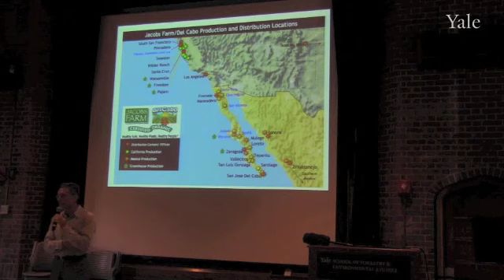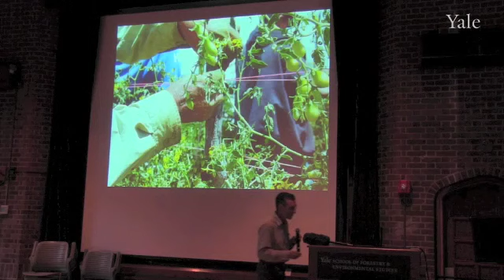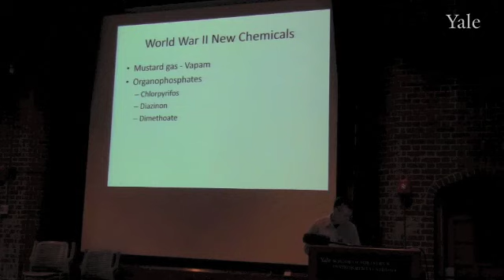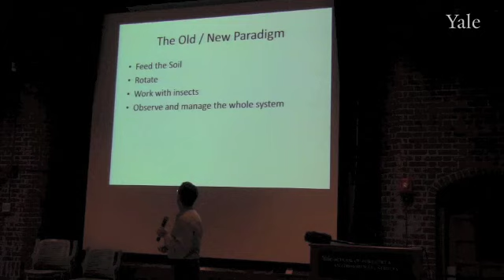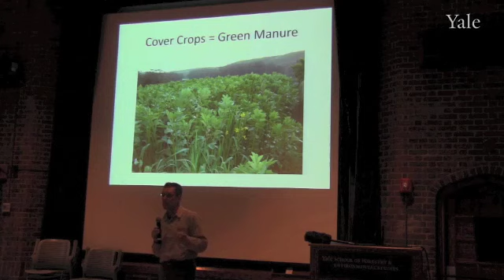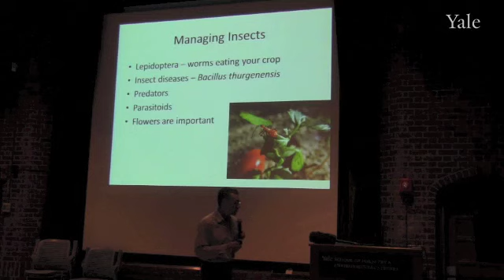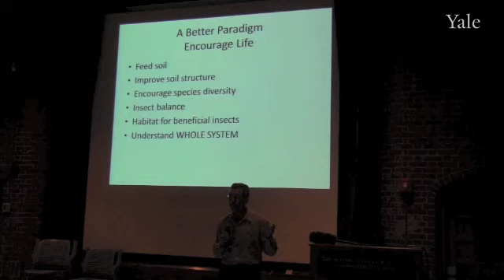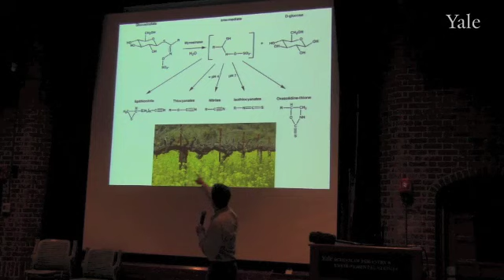Four Commodities Tomato Module: On-farm Mitigation Strategies for Tomato Growers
As founder and owner of Jacobs Farm Del Cabo, Mr. Jacobs gives an overview of the on-farm mitigation strategies that he uses to grow organic cherry tomatoes, basil and strawberries.